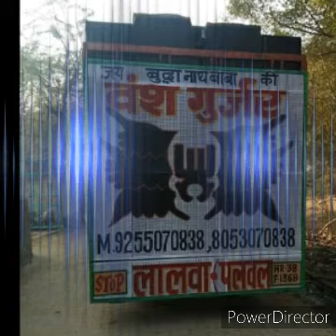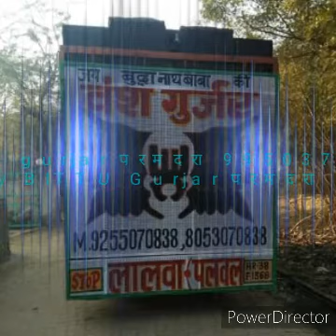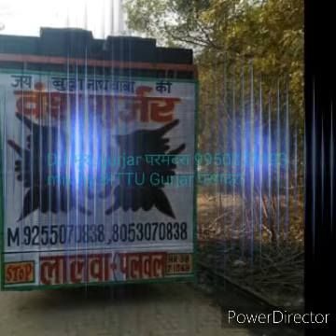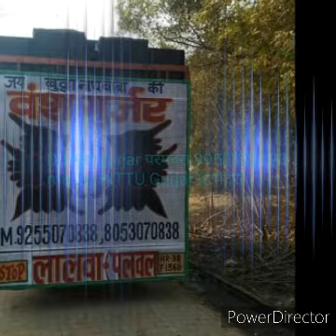पीहर की सी नाहै मौज सासरे में दै गोली Samay Singh new rasiya DJ bhura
DJ भूरा gurjar परमदरा